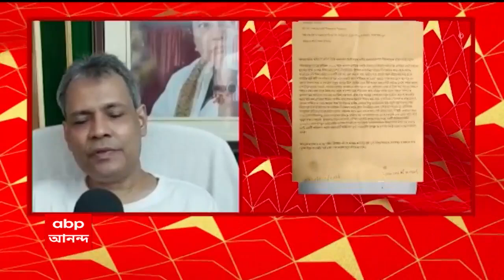Broken Dam: সাগরের বঙ্কিমনগরে ভাঙা বাঁধ পরিদর্শনে গিয়ে বিক্ষোভের মুখে সুন্দরবন উন্নয়নমন্ত্রী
সাগরের বঙ্কিমনগরে ভাঙা বাঁধ পরিদর্শনে গিয়ে বিক্ষোভের মুখে সুন্দরবন উন্নয়নমন্ত্রী। স্থানীয়দের বিক্ষোভের মুখে বঙ্কিমচন্দ্র হাজরা। দক্ষিণ ২৪ পরগনার সাগরে বঙ্কিম নগরে হুগলি নদীর বাঁধ ভেঙে বিপত্তি। গ্রামে ঢুকছে জল, প্লাবিত বহু এলাকা। জলের তলায় চাষের জমি, অনেকেই আশ্রয় নিয়েছেন উঁচু জায়গায়। কটালের জেরে জলস্তর বেড়ে যাওয়ায় বাঁধের একাধিক জায়গায় ফাটল